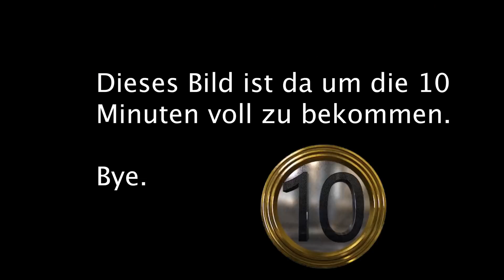Big Mac mit MIKROSKOP untersuchen (so eklig)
Heute schaue ich mir McDonalds mal genauer an
► Daumen 👍 & Abo wenn du NICE bist! Danach klicke die 🔔

Heute mal kein Life Hack sondern McDonalds Mc Donalds unter einem mikroskop ist es gesund oder nicht? das werden wir in diesem lustigen video für die familie und kinder lernen da es viel lernen kann für kinder und schauen ob der bic mac mit coca cola doch so gesund ist healthy lifestyle wie wir alle denken. ich liebe mc donalds immer noch sehr oder burger king

*MEIN SOCIAL MEDIA - FOLGT MIR! *

Ich bin Simon und lade regelmässig Videos hoch, ich bin Teil der Young Movement Gang kurz, YMG. Wir sind eine große Familie und bereits über 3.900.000 Menschen. Werde ein Teil davon! Mich würde es freuen. Klicke auf die Glocke und sei aktiv am Videos schauen :)

Ich hoffe ich konnte dir heute ein Lächeln schenken.